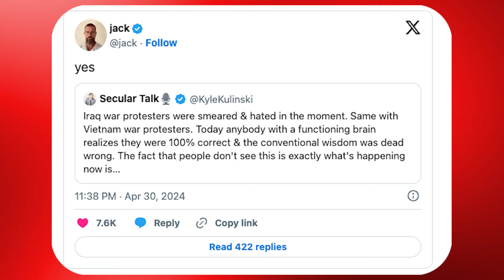Twitter co-founder Jack Dorsey backs anti-Israel protesters at Columbia University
Jack Dorsey has thrown his support behind the anti-Israel protesters who occupied a building at Columbia University. NY Post reporter Ariel Zilber shares this story.

The Twitter co-founder posted and shared several messages on X that were critical of law enforcement’s response to the protesters — scores of whom were arrested after they were evicted from the building by force.

Dorsey, who stepped down as CEO of the company then known as Twitter in 2021, approved of a post by left-leaning podcaster Kyle Kulinsky who compared the Columbia protesters to demonstrators who rallied against the Iraq and Vietnam wars — all of whom were “smeared and hated in the moment.”